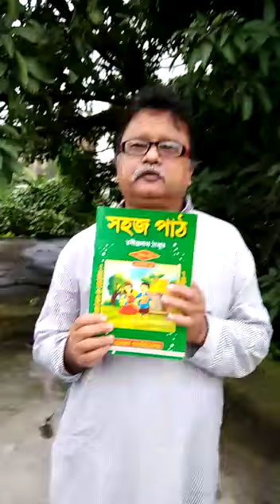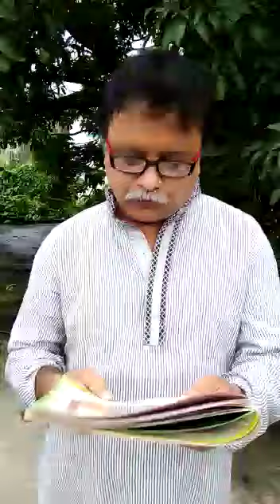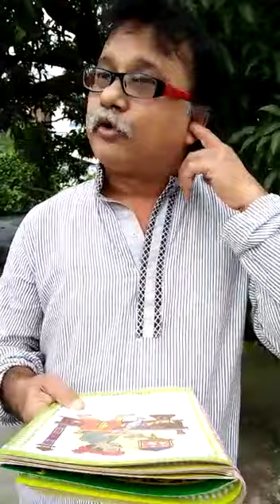Class 2,Bangla, Sohojoath, soptom oddhay.